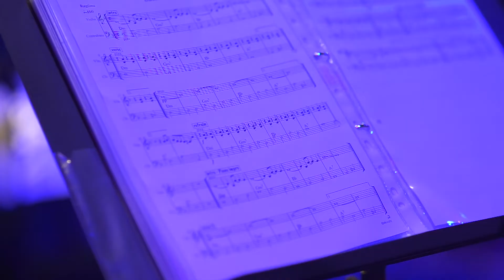525 Live Sessions: Ανδριάννα Μπάμπαλη - Back To Black | En Lefko 87.7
525LiveSessions σημαίνει 5 λεπτά συνέντευξης στην Εύα Θεοτοκάτου & 25 λεπτά ζωντανής μουσικής στο live stage και στον αέρα του EnLefko877. Το φιλοθέαμον κοινό λίγα μέτρα μακριά από τη σκηνή; Εσύ κι εμείς!

Την Τετάρτη 25 Απριλίου 2018, η αγαπημένη μας AndrianaBabali και οι Quarderinas έφτασαν στο στούντιο του En Lefko 87.7 με το πρώτο αγγλόφωνο κομμάτι στ' ακουστικά, το πολυαγαπημένο μας “Spell”, σε στίχους και μουσική της ίδιας. Το αποτέλεσμα; Ένα εντυπωσιακό 525 Live Session με δικά της κομμάτια, αλλά και υπέροχες διασκευές σε Lana Del Rey και Amy Winehouse, μεταξύ άλλων.

Η Ανδριάνα έχει κατακτήσει επανειλημμένα τα ελληνικά charts με τραγούδια όπως "Δεν είναι αργά", "Μοίρα μου έγινες", "Δες Καθαρά", "Μαζί Θεός" και "Είσαι Εσύ ο Άνθρωπός μου" από τη δημοφιλή τηλεοπτική σειρά "Το νησί". Έχει συνεργαστεί, τόσο σε ζωντανές παραστάσεις όσο και στο στούντιο, με μερικούς από τους σημαντικότερους καλλιτέχνες της ελληνικής σκηνής, όπως οι Χάρις Αλεξίου, Γιώργος Νταλάρας, Νίκος Πορτοκάλογλου, Ελένη Τσαλιγοπούλου και Μιχάλης Χατζηγιάννης.

Video: G.N.P. Productions

525 Live Sessions: Ανδριάννα  Μπάμπαλη - Back To Black | En Lefko 87.7